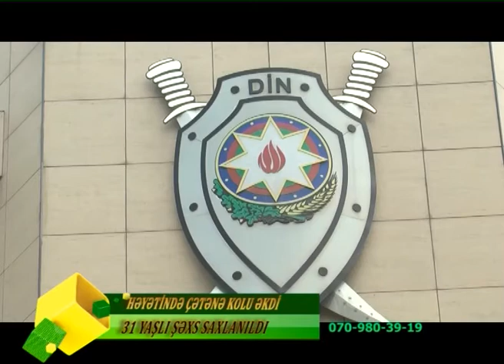HEYETYANI SAHESINDE 130 EDED CETENE KOLU EKDI